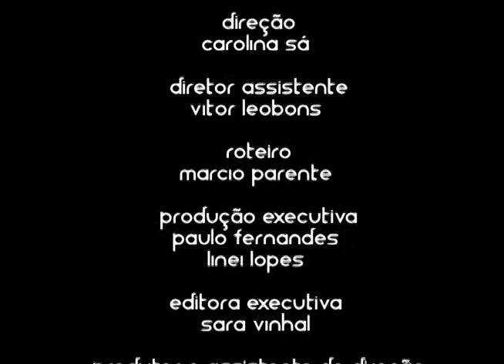José Lewgoy: 10 anos sem um dos mais versáteis atores brasileiros - De Lá Pra Cá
O De lá pra cá desta semana homenageia uma dos melhores e mais versáteis atores brasileiros de todos os tempos: José Lewgoy. Ele atuou no teatro, no cinema e na televisão. Tornou-se conhecido do grande público por causa dos papéis de vilão, no inicio de sua carreira no cinema, quando contracenou com outros dois atores muito famosos: Oscarito e Grande Otelo.

Lewgoy é uma referência quando se fala em cinema brasileiro. Participou de mais de cem produções. Ator de prestígio internacional, ele também trabahou em filmes estrangeiras, muitos deles dirigidos por cineastas renomados. O ator demorou a estrear na telenvisão. Isso só aconteceu no início da década de 1970. A partir daí, Lewgoy fez mais de 30 papéis em telenovelas e minisséries, estabelecendo uma boa parceria com vários autores, entre eles Gilberto Braga, que sempre o convidava para as novelas que escrevia.

O ator também era um dos atores mais temperamentais de sua geração. Conhecido pelo mau humor e pela opiniões, nem sempre amenas, que manifestava sobre alguns diretores com os quais trabalhara. Mas como era um ator extremamte técnico e expressivo, isso nunca o impediu de ser sempre lembrado para as grandes produções.

Participam do programa o cineasta Roberto Farias e o ator Hugo Carvana. José Lewgoy, vida e obra, no De lá pra cá.